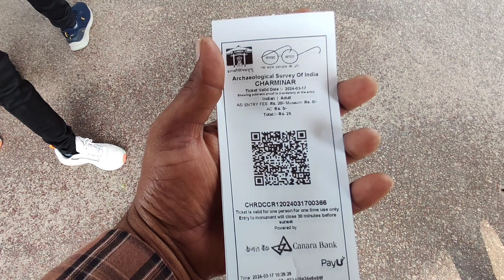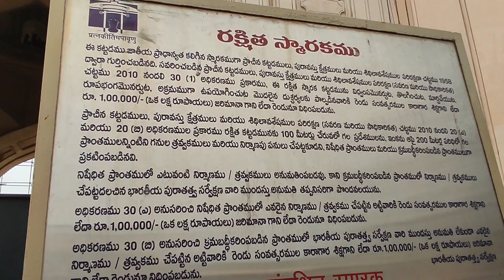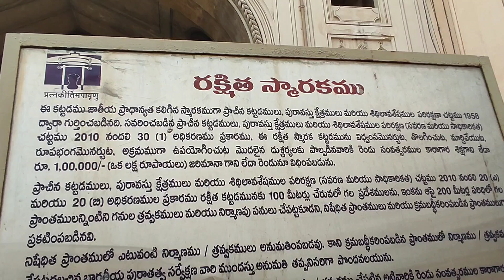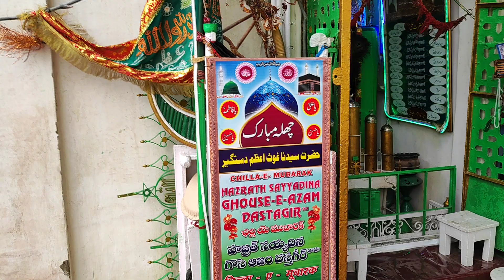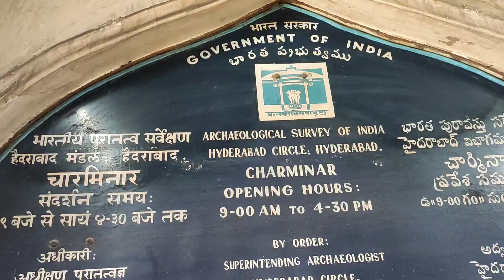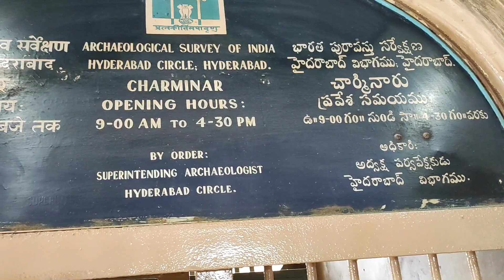చార్మినార్ హైదరాబాద్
bhagyaLakshmi temple & charminar Hyderabad